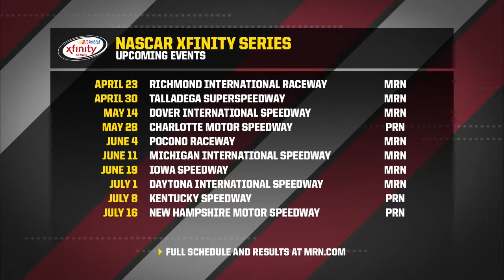MRN Motorsports Monday Shortpit - Scott Graves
Our conversation with Scott Graves, crew chief for Daniel Suarez in the NASCAR XFINITY Series